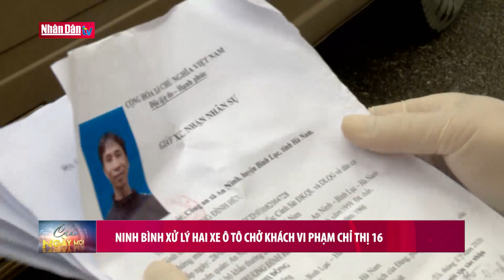Ninh Bình xử lý hai xe ô tô chở khách vi phạm Chỉ thị 16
Ninh Bình xử lý hai xe ô tô chở khách vi phạm Chỉ thị 16 | Truyền Hình Nhân Dân
2. Dự Báo Thời Tiết Hôm Nay